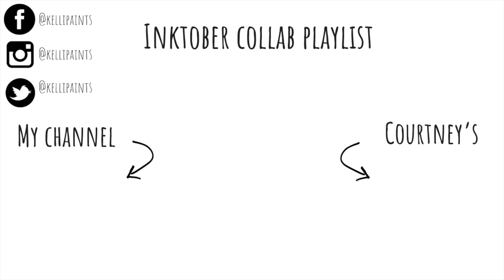INKTOBER 2018 | Day 13 | Slit- Mouthed Woman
Hey guys! We are back with day 13 of Inktober!! Todays video is a bit late like a said sorry! I hope you enjoy today's urban legend of the slit mouthed woman. I will see you tomorrow!
xoxo- Kelli

WEBSITE MENTIONED
Wikipedia